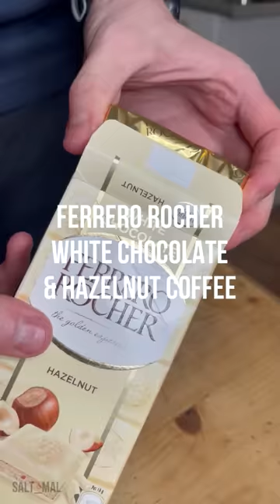Ferrero Rocher White Chocolate & Hazelnut Coffee